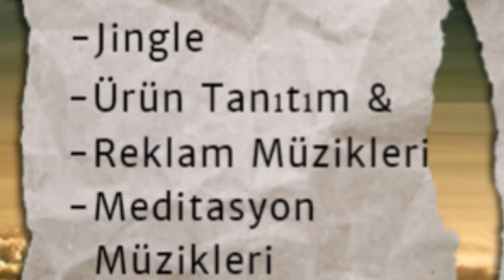telifsiz fon müzikleri 2023, telifsiz şarkılar, telifsiz müzik, pop müzik 2023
en iyi reklam müzikleri,
telifsiz reklam müzikleri,
en iyi telifsiz müzikler,
video arka plan müzikleri,
telifsiz en yeni oyun müzikleri,
telifsiz epik fon müzikleri,
en iyi arka plan müzikleri,
twitch telifsiz müzikler,
telif hakkı olmayan muzikler,
kedi rahatlatıcı müzik,
sakinleştirici müzik,
bebekler için sakinleştirici uyku müziği,
iphone telefon zil sesi,
en iyi telefon zil sesleri,
piyano fon müzikleri,
telifsiz müzik indir,
alternatif müzik,
pop müzik 2023,
2023 müzik,
uzun meditasyon müzikleri,
long meditation music,
Bilinç Altı Temizleme Müziği,
Meditasyon müzikleri,
Stres ve Anksiyete Rölyefi,
Detoks Müzik,
Uyku içinde İyileşme,
Tranquil Music,
En İyi Dinlendirici Rahatlatıcı Müzikler,
Terapi Meditasyon Müziği,
Meditation,
5 Dakikada Uyutan Mucizevi Müzik,
uyku getiren müzikler,
Dinlendirici Uyku Müzikleri,
Rahatlatıcı Müzik,
Sleeping Music,
Telifsiz Müzik,
Uyku,
Meditasyon ve Stres Atma için Rahatlatıcı Müzik,
Rahatlatıcı Videolar,
telifsiz fon müzikleri 2023
telifsiz şarkılar,
telifsiz müzik,
telifsiz şarkı,
telifsiz beat,
telifsiz müzikler fon,
telifsiz fon müziği,
telifsiz dizi müzikleri,
telifsiz,
telifsiz arka plan müziği,
telifsiz müzikler,
müzik telifsiz,
fon müzikleri,
telifsiz intro müzikleri,
telifsiz en güzel müzikler,
telif hakkı olmayan fon müzikleri,
duygusal fon,
fon müziği,
duygusal fon müzikleri,
rahatlatıcı müzikler,
rahatlama müziği,
rahatlatıcı müzik,